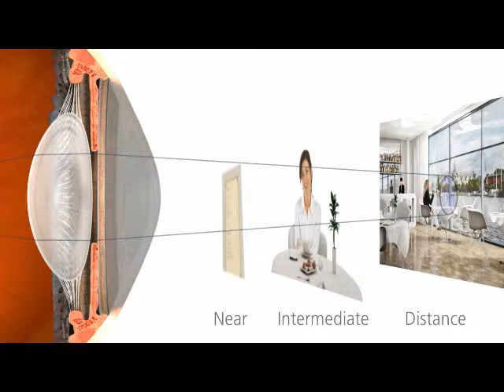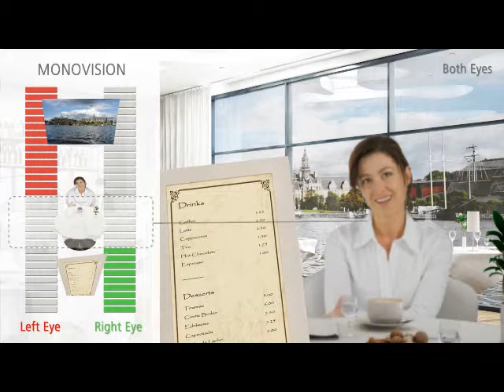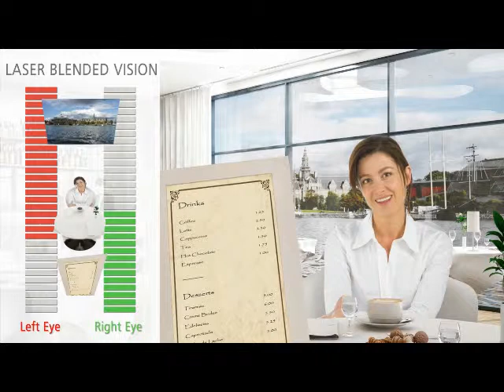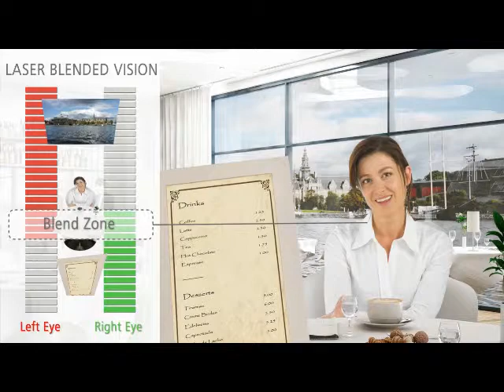Tecnolaser Clinic Vision - Operarse de Vista Cansada - Cirugía de Presbicia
Video explicativo sobre la presbicia o vista cansada. Su cirugía puede realizarse en Sevilla a través de Tecnoláser Clinic Vision, especialista también en cirugía de miopía y otros defectos refractivos con tecnología de última generación, como la técnica Relex Smile, de Carl Zeiss. Nuestros oftalmólogos también les ofrecen la mejor solución para operarse de cataratas, con total garantía de satisfacción.